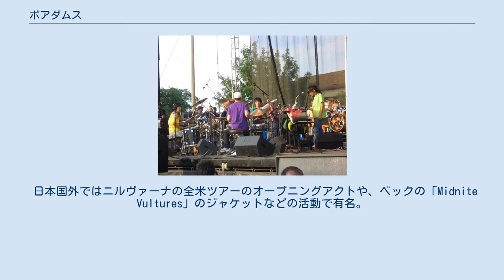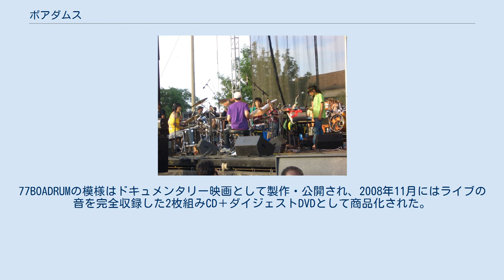ボアダムス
ボアダムス（BOREDOMS・V∞REDOMS）は、EYEが中心となり1986年に結成され日本のオルタナティブ・ロック・バンド。
 日本国外ではニルヴァーナの全米ツアーのオープニングアクトや、ベックの「Midnite Vultures」のジャケットなどの活動で有名。
 メンバーそれぞれが突出した個性を持ち、特殊な音楽性であるため、メンバーの入れ替わり、バンド名の表記の変更などがごく当たり前のように何度か行われた。
また、メンバーが個々にソロワーク、他のアーティストのコラボレーション等のサイドプロジェクトも熱心に行っており、関連ユニットの数は膨大な数に上る。
 現在はV∞REDOMSという名義がよく知られ、2ドラムス＋1DJというスタイルで音楽を披露している。
 初期の音楽性はノイズ・ミュージックとハードコアを主体としたサウンドであったが、『SUPER GO』以降は民族音楽などを取り入れた太陽崇拝トランスへと大幅な転換をむかえる。
 日本よりむしろ海外での評価が高く、ソニック・ユースやニルヴァーナ等の初期のグランジ勢から、ビースティ・ボーイズ、リチャード・D・ジェームス(エイフェックス・ツイン) まで、その交友関係は多岐に渡る。
海外の音楽フェスティバルに招聘されることもある。
 2007年7月7日、ニューヨーク・ブルックリンズパークにてメンバーを含む77台のドラム,2008年8月8日、LAのLACMAで88台のドラムによるパフォーマンスを敢行した。
ニューヨーク・タイムズ紙にも取り上げられている。
77BOADRUMの模様はドキュメンタリー映画として製作・公開され、2008年11月にはライブの音を完全収録した2枚組みCD＋ダイジェストDVDとして商品化された。